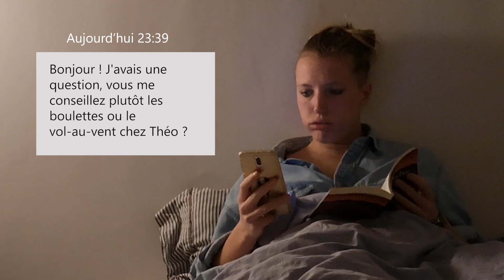The Teams Gambit - Episode 3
Chaque année, des dizaines d'assistants vivent dans la peur. Ils redoutent les questions qui surgissent en dehors des horaires prévus. Sauve un assistant, sois un peu patient !